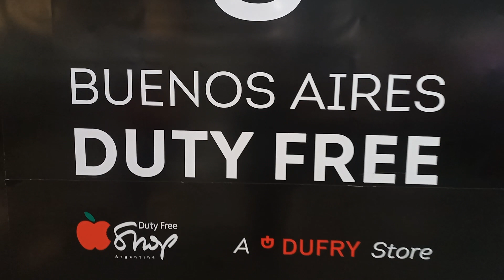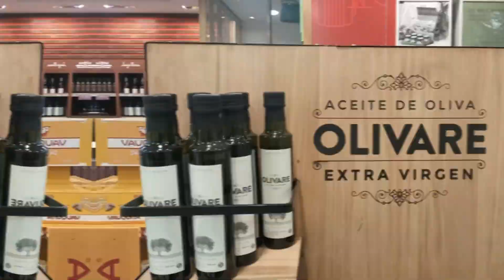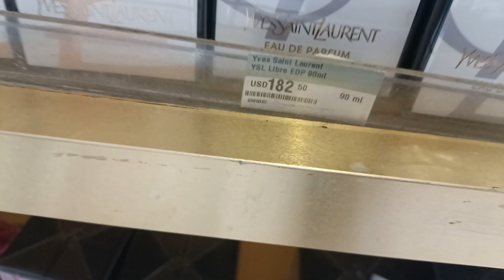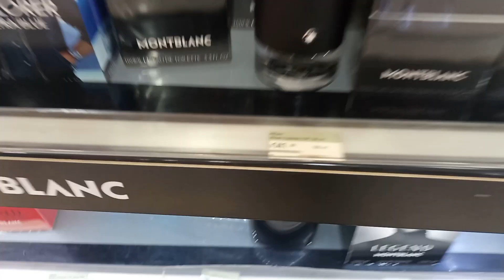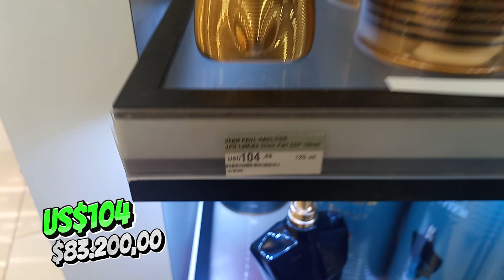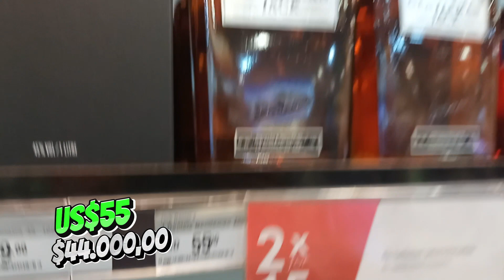DUTY FREE DE BUENOS AIRES VALE A PENA? | Vale a pena comprar no duty free de Buenos Aires?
Será que vale a pena o brasileiro fazer compras no duty free de Buenos Aires?

Conheça a nossa loja on-line
LISOSTORE